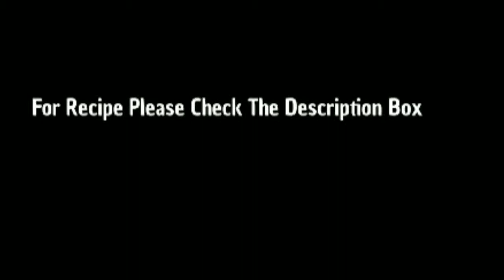Red Sauce Pasta Recipe വളരെ എളുപ്പത്തിൽ വീട്ടിൽ തയ്യാറാക്കാൻ പറ്റിയ ഒരു റെഡ് സോസ് പാസ്ത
Learn how to make red sauce pasta.Pasta is one of our favorite food.Its taste very similar to a normal Restaurant style pasta and take very less time to make.Try it out with me in In Home And Out.

Ingredients
• Penne pasta
• Olive oil
• Onion chopped 1(medium size)
• Garlic
• Red chillies
• Oregano
• Italian mixed herbs
• Black peppers
• Salt as per your taste
• Parmesan cheese or any process cheese for sprinkle
• Chicken Salami
• Yellow bell pepper
• Tomato puree
In Home And Out Menu